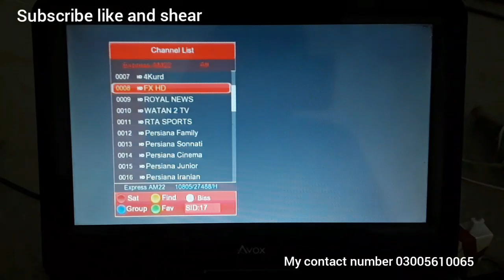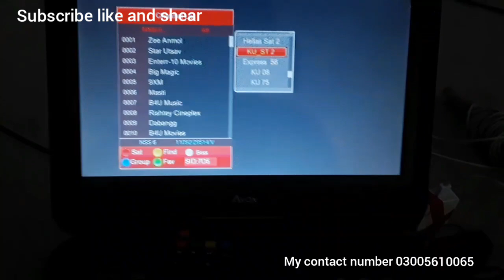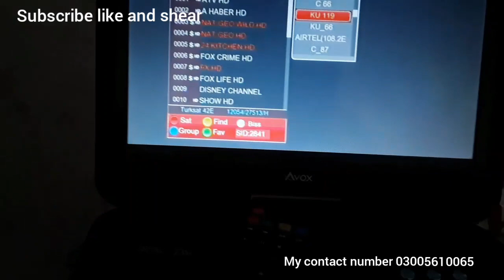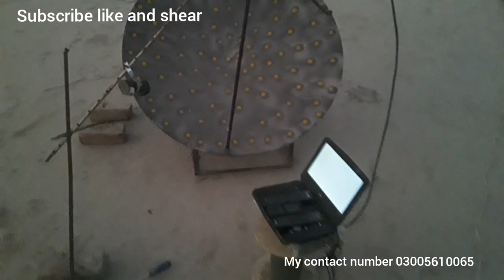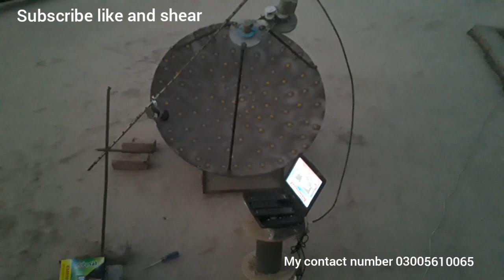پاکستان میں 3 فٹ ڈش پر بہترین سیٹنگ °38 °42 °52 °95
پاکستان میں 3 فٹ ڈش پر بہترین سیٹنگ